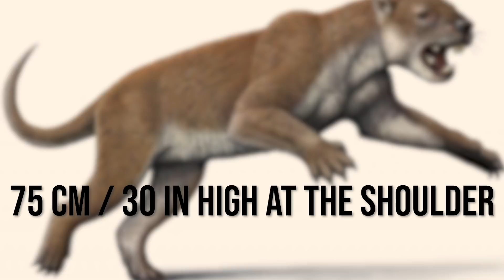Why Doesn't Australia Have Its Own Big Cat?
Some 180 million years ago, the supercontinent of Gondwana split. One of the breakaway landmasses from that separation contained what would become Australia and Antarctica. By 30 million years ago Australia had fully separated and journeyed north on its own. Since then, changes in land formation and climate, and the physical separation from the rest of the world, led to the unique flora and fauna that we know in Australia today. More than 80% of our plants, mammals, reptiles, and frogs are unique to Australia and are found nowhere else in the world.
Some of our Australian animals are very well known like kangaroos, dingos, wallabies, and wombats, and of course the koala, platypus, and echidna. But, there is still so much we don’t know about Australia’s native animals.
Many people wonder why, despite the continent's natural diversity, Australia does not have a big cat of its own. In this video, we will try to answer this question.